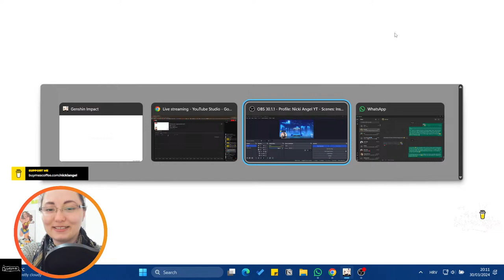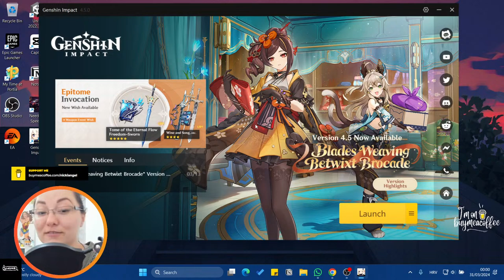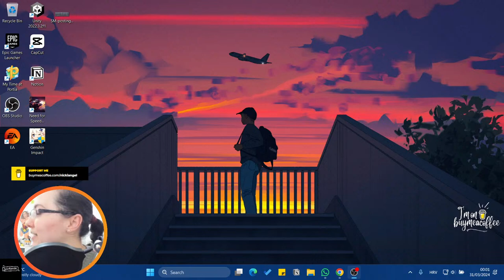Fischl Genshin Impact Gameplay After Hidden Tears 2024 | Part 8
Too sleepy for a stream tonight. See you tomorrow (Saturday) guys! Around 20h or 8pm CET 😊

Chapters to be added:
0:00 Intro without sound 😂
1:42 Intro with sound
3:31 Starsnatch Cliff
3:58 First friend request in the game! 🎉
4:50 This is the big secret we were keeping in the chat from Neuvi🤭
7:57 @GenshinImpact chat got me smiling like 😁
11:58 Another secret from the stream (waterfall)
14:55 Adventure rank 12 to 14 in one stream 😎
22:06 Venti and Dvalin cliff encounter
26:00 Prologue Act II: complete; For tomorrow without tears
30:44 New horizons of adventure and talking with Kateryne about some commissions
40:55 Getting more XP if I kill the pigeons? Really guys? 🤔
43:31 Crisis of Shields and chat shenanigans
57:40 The only challenge I abandoned so far 😭 but I got to the chest!!
1:12:22 The struggle with the high chest and the tree 😂
1:20:15 The struggle but with the climbing the tree
1:24:47 One last try always pays off!
1:47:30 Little chef on  a hunt

3:38:21 Setting my birthday to get a present
3:42:09 The attendance issue with @McNeuvillette  🤓
3:49:37 Outro

Summary of Fischl: She is an investigator for Mondstadt's Adventurers' Guild, accompanied by the night raven Oz. A daring adventurer with seemingly outlandish theories that happen to be true, she claims to hail from a world beyond Teyvat.

Summary of Diluc: Born into the affluent Ragnvindr Clan, Diluc is the current owner of the Dawn Winery and a nobleman of high esteem in Mondstadt. While a past incident caused him to split ways with the Knights of Favonius, he continues to protect Mondstadt in his own way.

👉🏽 P.S. You can support my journey by buying me a coffee